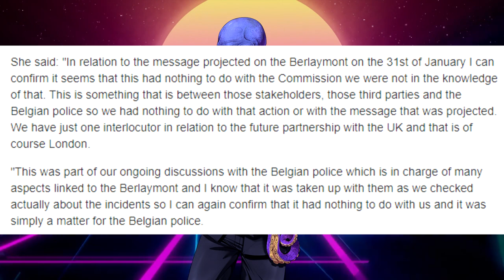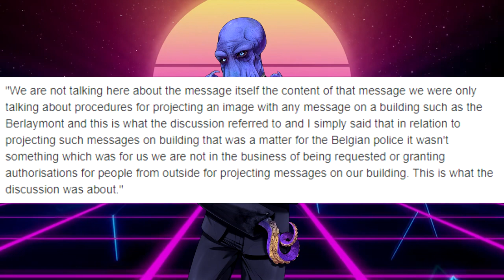SNP Get Reported To The Police